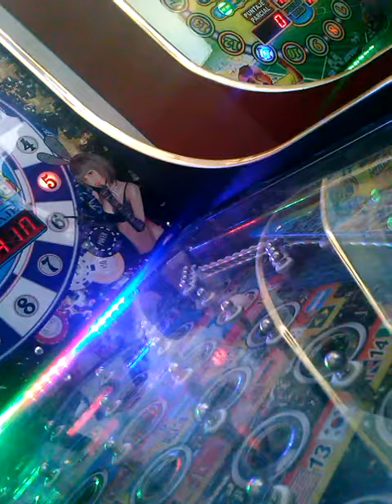Como usar glu en las pin ball